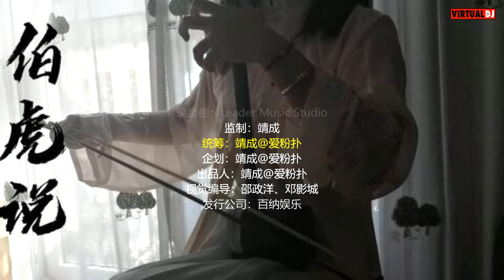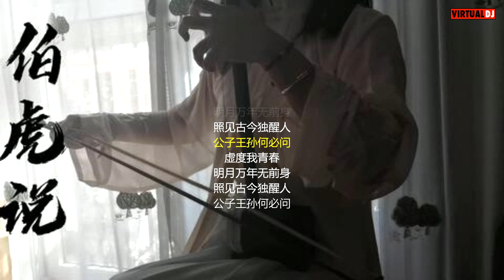伯爵Johnny - 伯虎說 (feat.唐伯虎Annie)【動態歌詞Lyrics】